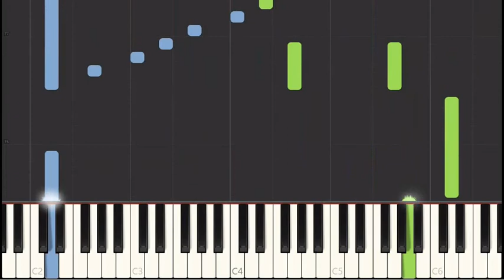The Oroville Zone (for piano)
A Musical piece for solo piano that I wrote for one of my districts on my mission in California. We liked to refer to ourselves as the Oroville Zone.